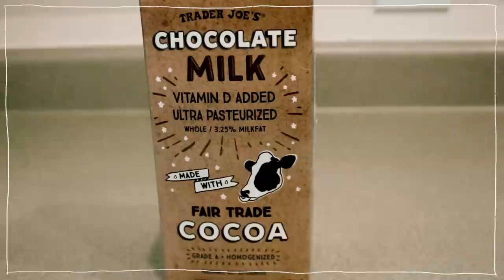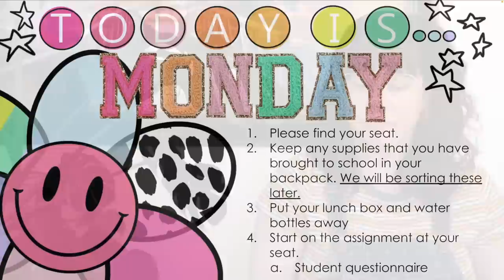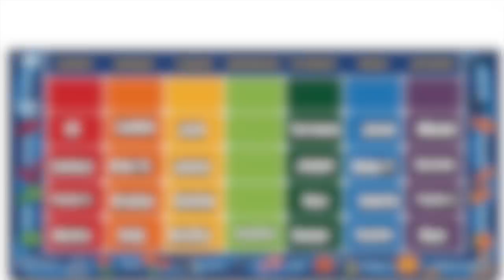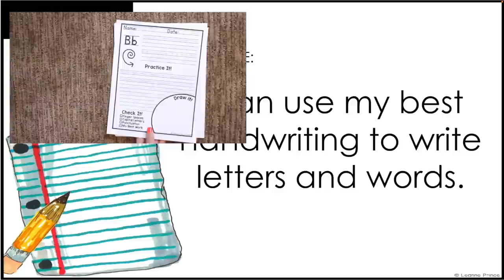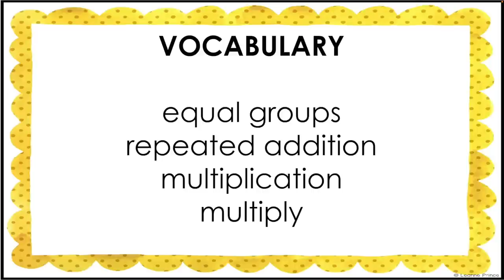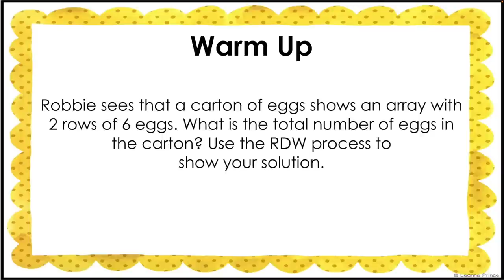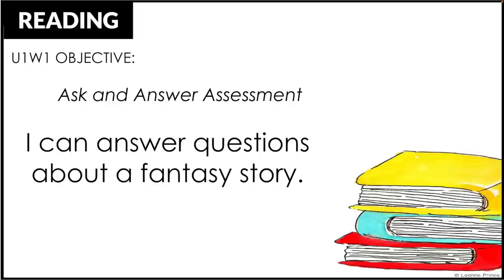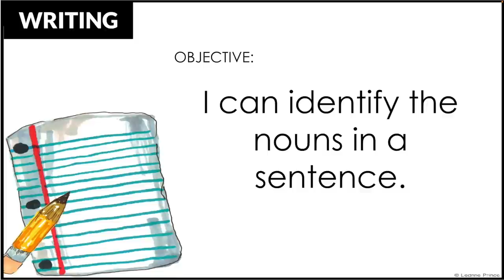Lesson Plan with Me ||Episode 1|| First Week of School